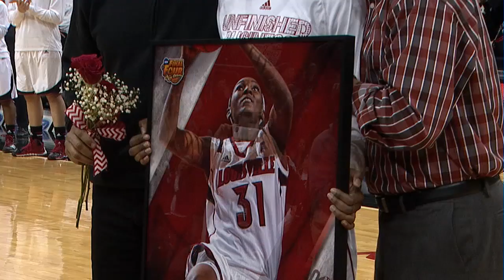Women's Basketball: 2014 Senior Day Ceremony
The University of Louisville women's basketball team recognized its record-breaking Senior Class prior to their contest on March 3, 2014 at the KFC Yum! Center.  Seniors Tia Gibbs, Shoni Schimmel, Antonita Slaughter and Asia Taylor were presented with framed photos by Head Coach Jeff Walz during a pregame ceremony.